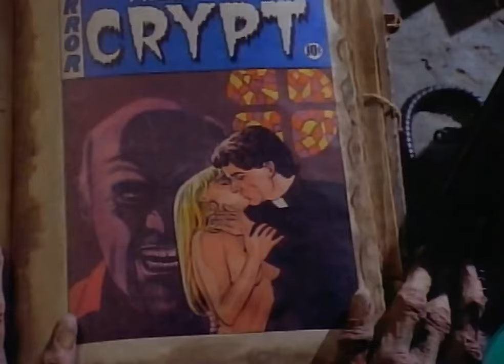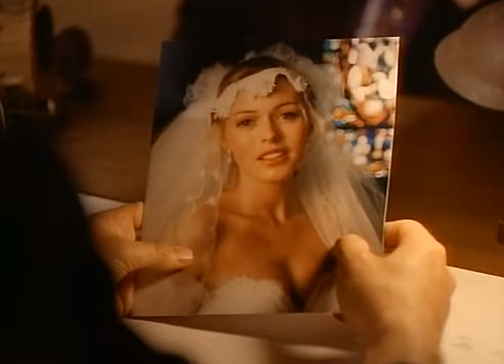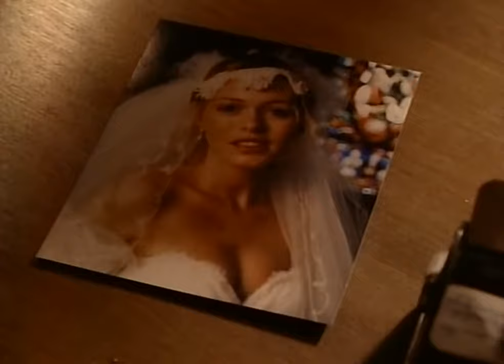As Ye Sow - Tales From The Crypt TV Series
Believing that his wife, Bridget (Patsy Kensit), is cheating on him, businessman Leo Burns (Héctor Elizondo) hires G.G. Devoe (Sam Waterston), a sleazy and dubious detective, to spy on her. Soon after, Devoe gathers evidence that leads Leo to believe that Bridget is indeed having an affair with local priest John Sejac (John Shea). With his imagination running wild, Leo resorts to drastic measures to fix his dilemma.

Featuring cameos from Adam West and Miguel Ferrer.